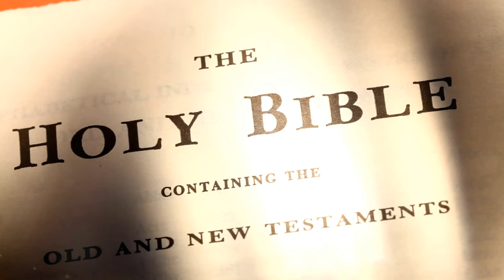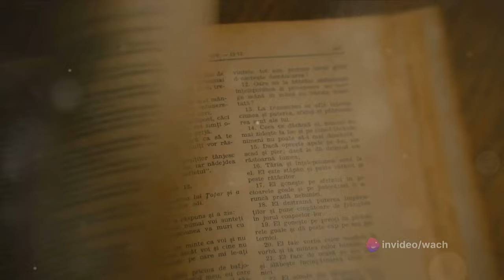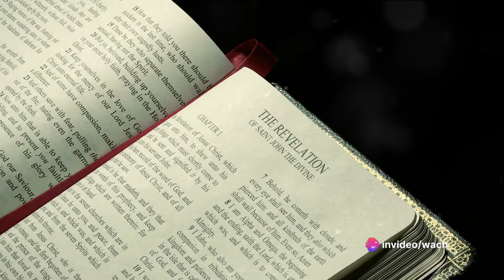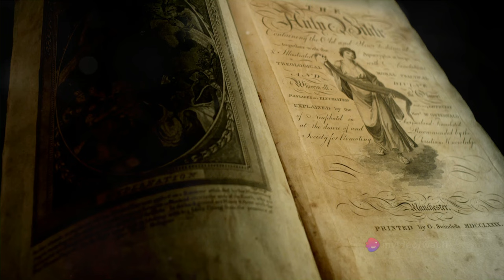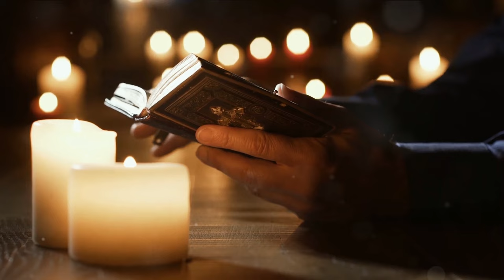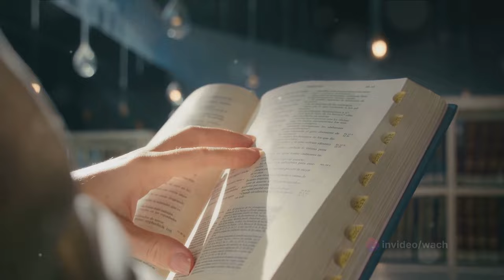Debunking the Holy Spirit Debate - A Response to Pr. Marcellinus Regis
In this video, I respond to Pr. Marcellinus Regis's claim that the Holy Spirit is a separate God. I address key points from his video, challenging the assertion that Jesus became the surety for man's redemption based on the discussion among the members of the Trinity. Additionally, I delve into historical context, specifically the controversy surrounding Dr. John Harvey Kellog and Ellen White's response, emphasizing the importance of sound doctrine.

Key Points Addressed:
1️⃣ Clarification on the statement that Jesus became the surety for man's redemption after a meeting of members of the Trinity.
2️⃣ Examination of Ellen White's response to Dr. Kellog's views on the trinity.
3️⃣ Emphasis on the centrality of the personality of God in fundamental principles.
4️⃣ Highlighting the dangers of speculative theories on God's nature.
5️⃣ Insights into the process of establishing the pillars of faith after the passing of time in 1844.

Join the discussion in the comments and share your thoughts on this theological perspective!

Note: This response aims to foster respectful dialogue and understanding within the Christian community.